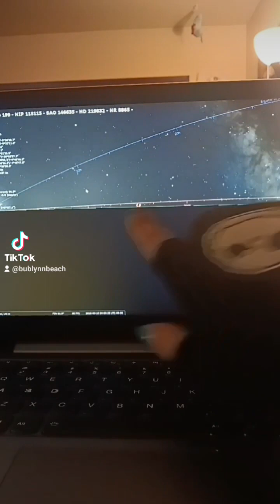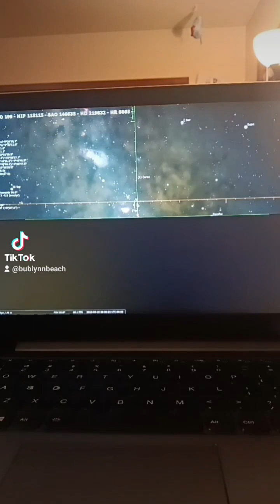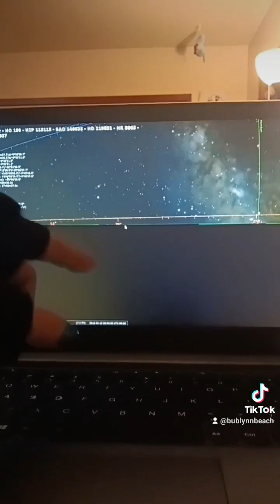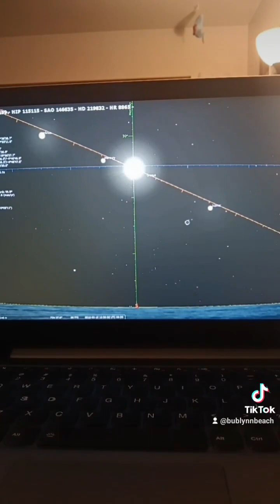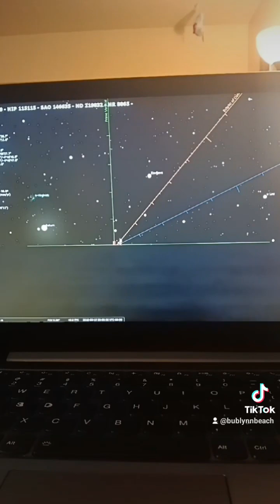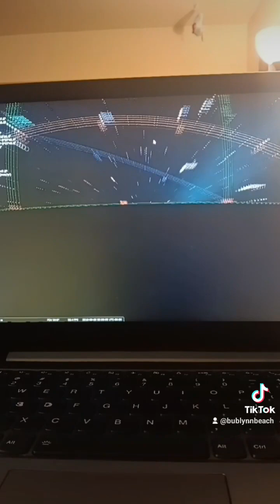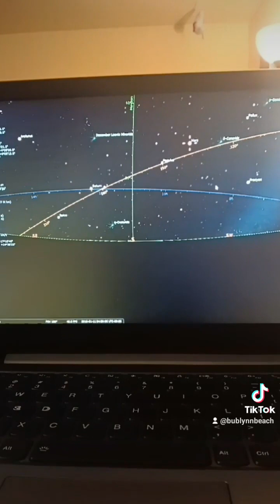Astrology 101 - Why so many houses ?!